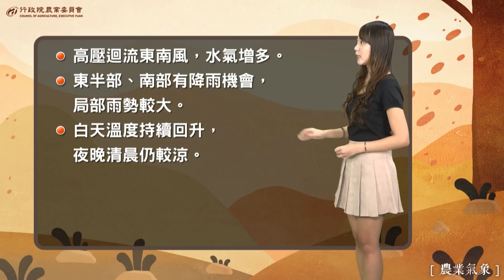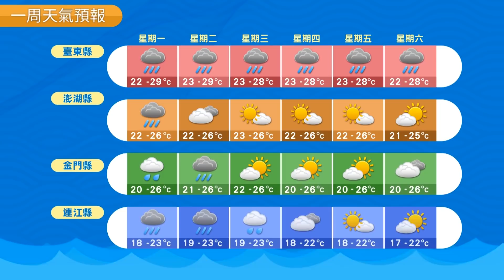農業氣象 106/11/06 東半部、南部有降雨機會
東半部、南部有降雨機會